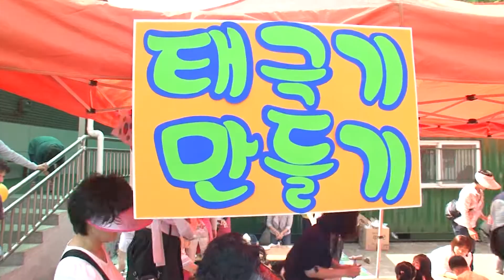120505_어린이날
2012년 5월 5일 평강의 어린이날